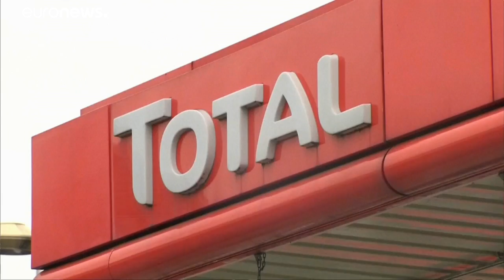Total zieht sich offiziell aus dem Iran zurück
Der Rückzug war schon vor Monaten angekündigt worden. Nach der Wiedereinführung der US-Sanktionen hat ihn Total jetzt in die Tat umgesetzt. …